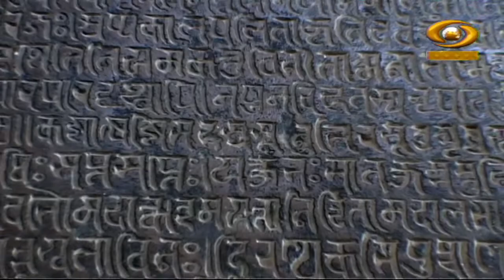'Zarksh' | EP- 05 | 09/04/2023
Travelogue show on Delhi 'Zarksh' on DD Urdu.